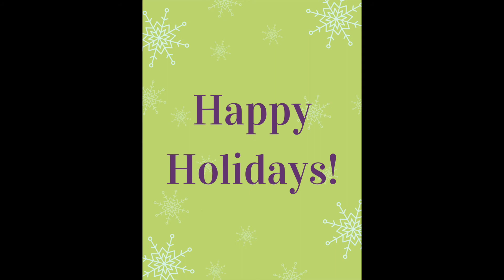2019 Holiday Party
A few weeks ago we had the privilege of partnering up with DPS and Pizza Hut to host our annual JP Holiday Party. Santa flew in on a helicopter, foster families and the children in our care danced in out to DJ Junebugg's festive tunes, and we all enjoyed delicious pizza! Take a look.